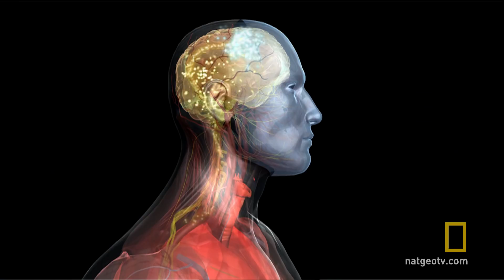Jason Silva on Misconceptions | Brain Games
Host Jason Silva takes us through some of the most common misconceptions about the human brain.